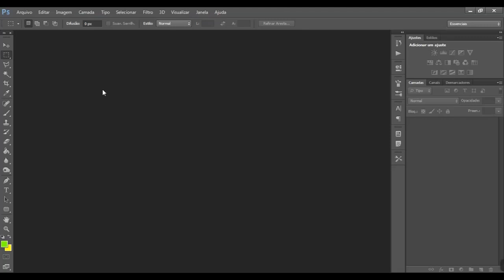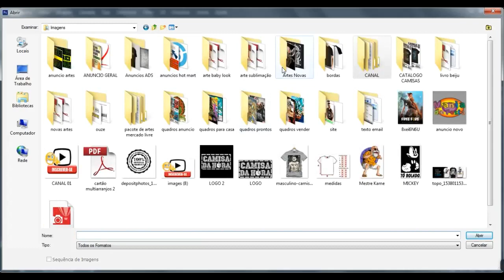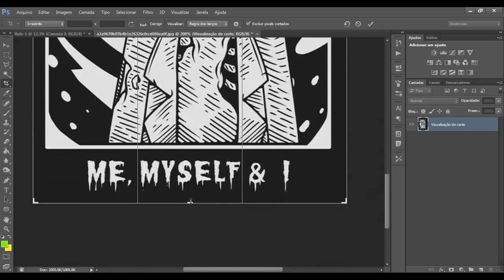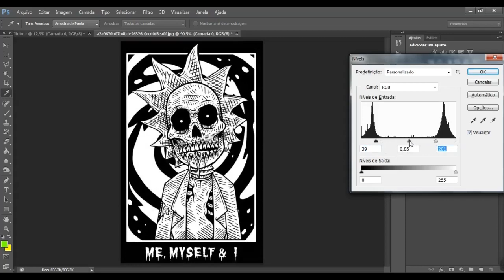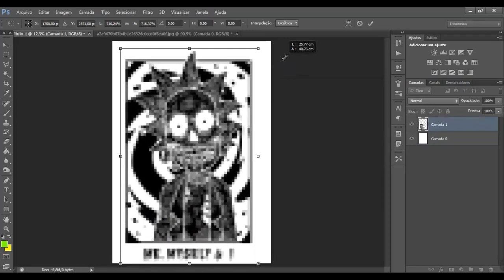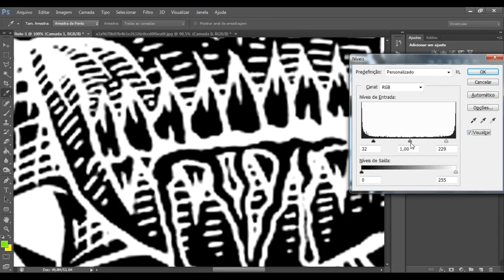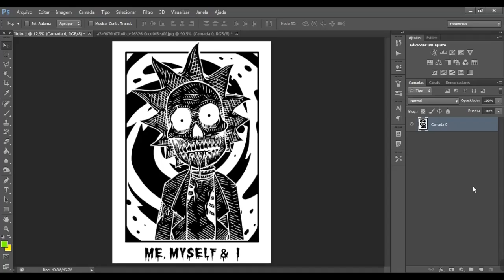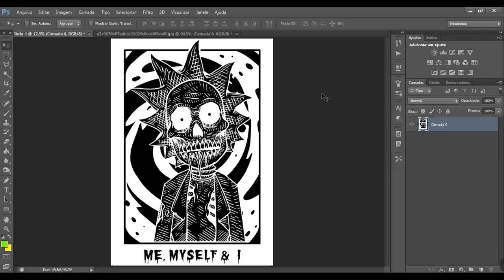Chapado No PHOTOSHOP Para Serigrafia. Como FAZER Arte No PHOTOSHOP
Ola! nesse vídeo mostro como você pode usar o photoshop para criação de arte e para começar a fazer seus próprios fotolitos.
Aprenda as principais ferramentas do photoshop e como usar cada uma delas. Nesse vídeo você aprende a usar as principais ferramentas do photoshop voltadas para a criação de artes para serigrafia.
Aprenda a selecionar cada ferramenta do photoshop e como utiliza-lá de forma adequada. Não tenha medo o photoshop é uma ferramenta fácil de mexer e você pode tirar conteúdos incríveis do photoshop e criar artes exclusivas para serigrafia.
Espero que esse vídeo seja útil e que você possa criar sua próprias artes dentro do photoshop.